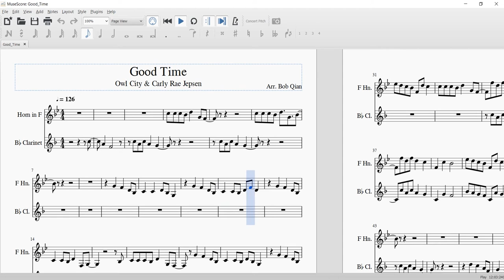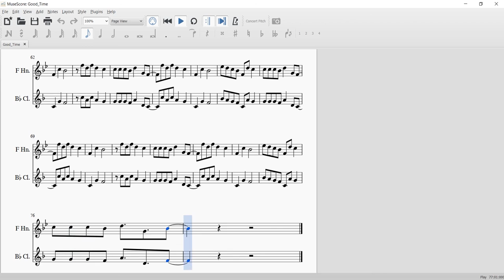Good Time - Owl City & Carly Rae Jepsen (Clarinet + French Horn Sheet Music)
Clarinet and French Horn cover and sheet music for Good Time by Owl City and Carly Rae Jepsen.

PLEASE NOTE: This is one of the few songs that I don't offer for free. If you'd like to support me and what I do, consider purchasing the sheet music for this song here: ❰

Previous Video:
Close - Nick Jonas ft. Tove Lo (Clarinet + Tenor Saxophone Sheet Music)

Instrumental backing:
ClicFast